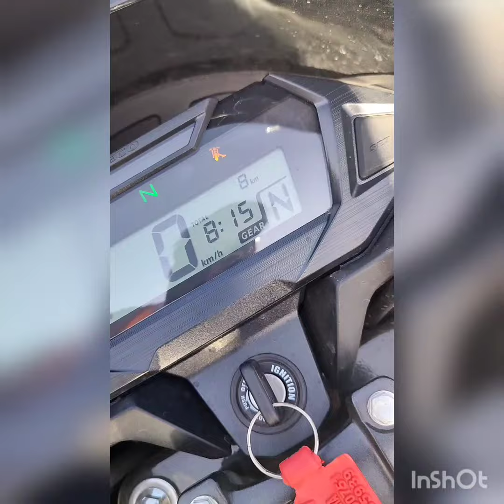SP125 ne yah kya kar diya#crazy xyz#Mr Indian Hacker